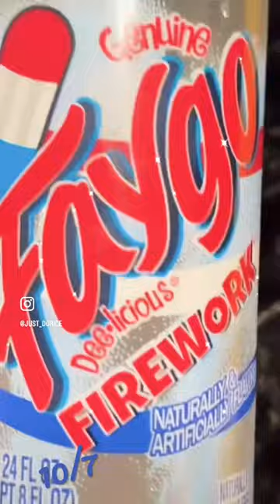FAYGO FIREWORK POP/ HAVE YOU TRIED IT⁉️